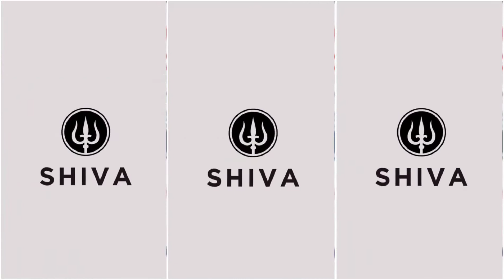ऐसे भगवान शिवजी को मिला उनका त्रिशूल || Shiv Ji Ko Trishul Kaise Mila || Shiv Ko Trishul Kisne Diya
is video mein Maine bataya Hai Ki Bhagwan Shiv ko unka trishul kis prakar mila tha.

©The12thPasser